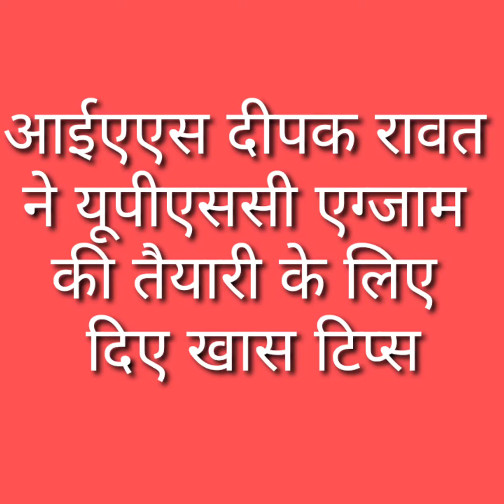देश के बहुचर्चित आईएएस दीपक रावत ने बताया अपने बारे में, भ्रष्टाचार के खिलाफ हैं सबसे सख्त अधिकारी!